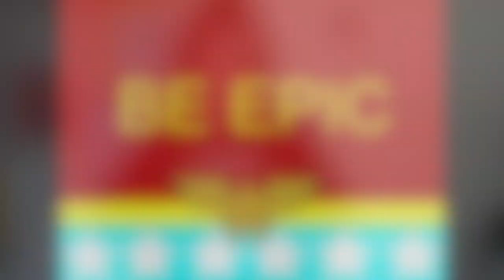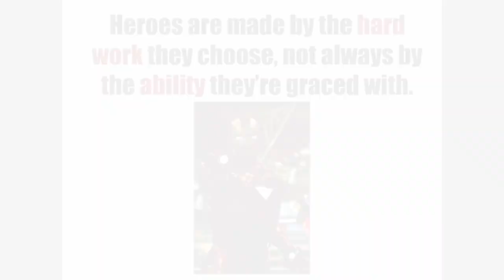Testing Hype Video Grade 5, 7,8 2019